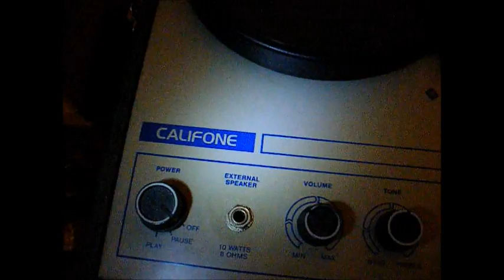Anti-Crosley record player video, feat. AMERICAN STANDARD TOILET SOCIETY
Continuing the anti-Crosley series, I expose the ugly truth about a Crosley CR40 record player. BTW, I disinfected the toilet seat after the Crapley sat on it.